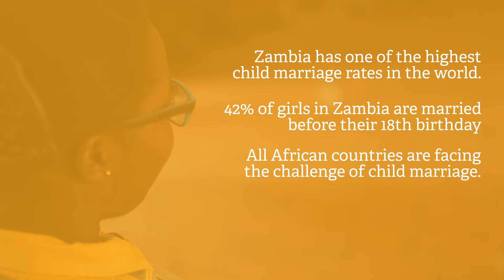GirlsNotBrides: I know my rights, that's why I'm speaking out!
Elizabeth is a student at Lusaka Girls School and one of the talented singers behind the anthem to end child marriage. Here she talks about her personal experience with child marriage.

On Day of the African Child (16 June), Girls Not Brides is launching "We are Girls, Not Brides", a music video about ending child marriage.

The song was written and sung by a group of young girls from Lusaka Girls School, who take part in a girls’ empowerment club run by Girls Not Brides member Continuity-Zambia Organization.